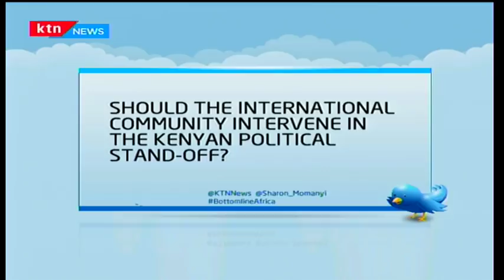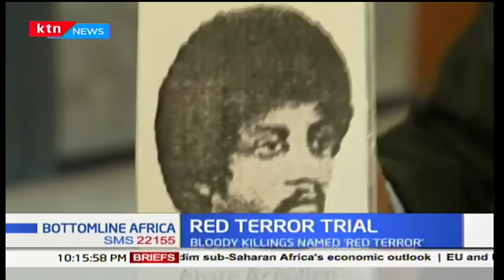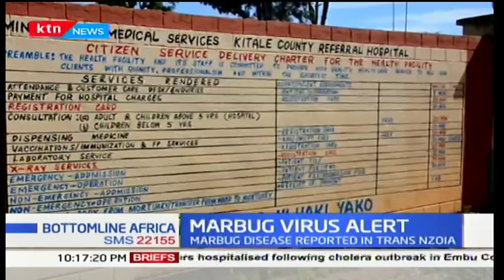KEMRI investigate Marburg virus alert in Kitale-Trans Nzoia: Bottomline Africa